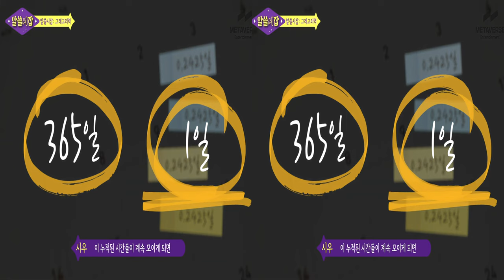알쓸시잡] 한겨울에도 반팔만 입고 다녀야 한다구요?! 4년 주기의 비밀 3D / VR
Watch [MAVE: 알쓸시잡] 한겨울에도 반팔만 입고 다녀야 한다구요?! 4년 주기의 비밀 in 3D.